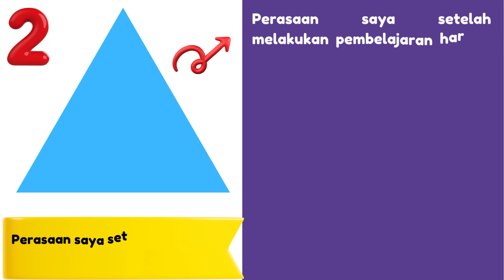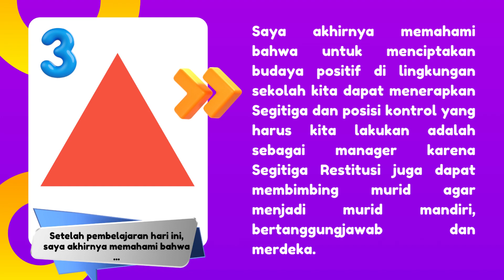jurnal refleksi dwi mingguan 1 4 budaya positif 1